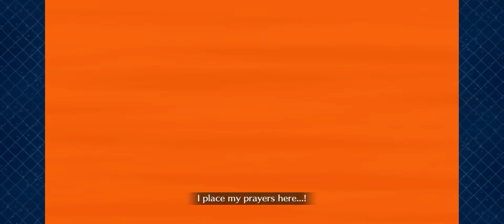[FGO] GudaGuda 5: The Uruk's Yamato's Cha's King